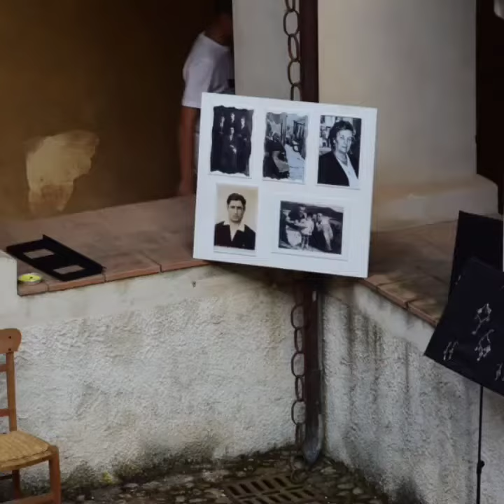ENERGIE CREATIVE 29 GIUGNO 2022 CONVENTO PEDACE